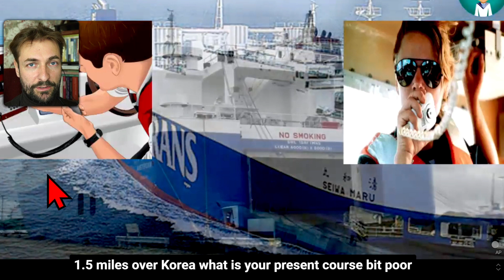Радиопереговоры 4-доклад подход к порту-МОРСКОЙ английский для моряков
MARITIME English -Изучение английского языка для моряков для работы в море судоводителем и судовым механиком.
МОРСКОЙ Английский язык для моряков:СУДОВОДИТЕЛЕЙ и МЕХАНИКОВ

-СТАРТ в должности+ PDF Руководство штурмана
-СУДОВЫЕ ДОКУМЕНТЫ-HANDOVER-FAMILIARISATION
-BRIDGE CHECK LISTS
-РАДИОПЕРЕГОВОРЫ ДОКЛАДЫ ПО VHF
-BRIDGE EQUIPMENT
-КАК ЗАПОЛНЯТЬ СУДОВОЙ ЖУРНАЛ
-ПОДГОТОВКА МОСТИКА
-AMERICAN ENGLISH
-ТЕСТ МАРЛИНС
-ОБЯЗАННОСТИ ВАХТЕННОГО ПОМОЩНИКА
-РАБОТА ШТУРМАНА на судне
-СОБЕСЕДОВАНИЕ
-ШВАРТОВКА-КОМАНДЫ ПО РАЦИИ
-PORT STATE CONTROL
-EMERGENCY INSTRUCTIONS
-РАБОТА НА СУДНЕ

Старший Помощник Уткин Виктор
Индивидуальный Английский.

Изучение английского языка для моряков для работы в море судоводителем и судовым механиком.
РАБОТА В МОРЕ- судовые документы
МОРСКОЙ  английский для моряков
РАБОТА СУДОВОДИТЕЛЯ помощника капитана
РАБОТА СУДОВОГО МЕХАНИКА
ОТВЕТЫ МОРЯКАМ